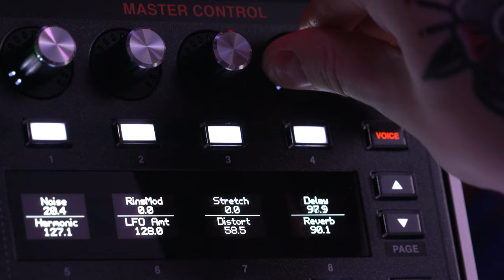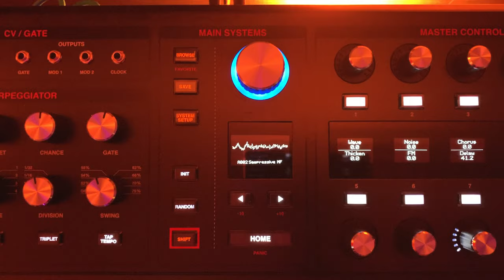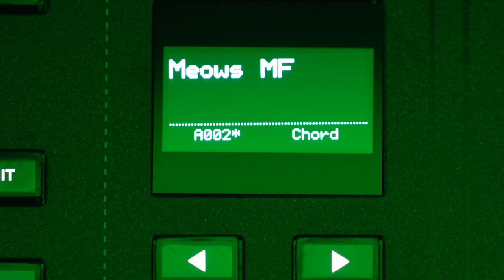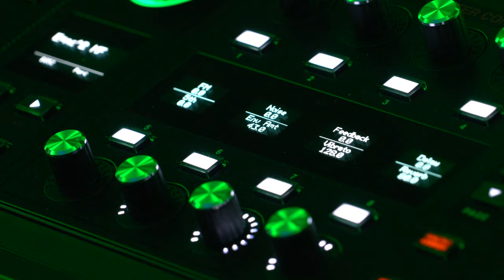Mord Fustang on the Hydrasynth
Mord Fustang is featured doing a studio performance on the Hydrasynth Keyboard and Desktop. Mord is a renowned DJ and producer as well as a sound designer who contributed patches for the Hydrasynth.